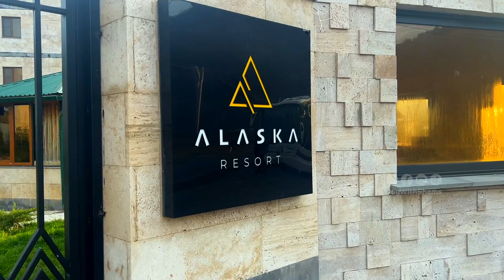സെവാൻ തടാകവും വെള്ളച്ചാട്ടവും Tsaghkadzor Ski Resort | Lake Sevan | Sevanavank Jermuk Waterfall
00:37 *Hotel in Dilijan*
02:06 *Tsaghkadzor Ski Resort* - Expoliring Armenia's best ski resort.
06:18 *Sevanavank Monastery  | Sevan Lake* - A historical journey to the scenic peninsula monastery and sevan lake.
09:03 *Apple Farm* - Exploring Apple Farm.
10:45 *Jermuk Waterfall* Explore Jermuk waterfall after 3 hour drive

Breathtaking Armenia: Sevan Lake, Sevanavank & Jermuk Waterfall!

Join us on an adventure through stunning Armenia! We'll explore the crystal-clear waters of Sevan Lake, the largest in the Caucasus. Then, we'll journey to the historic Sevanavank Monastery, perched on a scenic peninsula. Finally, we'll be awestruck by the cascading beauty of Jermuk Waterfall. Get ready for stunning scenery, cultural immersion, and Armenian charm! . Tsaghkadzor Ski Resort.

Lake Sevan Malayalam. Lake Sevan Travel Vlog. Sevanavank Monastery Malayalam. Yerevan Tourist Places Malayalam. Sevan Lake.  Sevanavank Monastery Malayalam | Jermuk Malayalam . Tsaghkadzor Ski Resort Malayalam.

Armenia Travel Guide, Armenia Tourism, Yerevan City Guide, Armenian Monasteries, Armenian Food, Budget Travel Armenia, Armenia Visa Information. Armenia Malayalam Travel Guide. Armenia Visa on arrival. Yereven Malayalam, Dilijan Malayalam Travel Vlog. Armenia Travel Vlog. UAE to Armenia Travel Vlog. Abu Dhabi to Armenia Travel Vlog. Dilijan Travel Guide. Road Trip tin Armenia

Malayalam Travel Vlog, Beautiful Travel Vlog, Places to See Malayalam Vlog